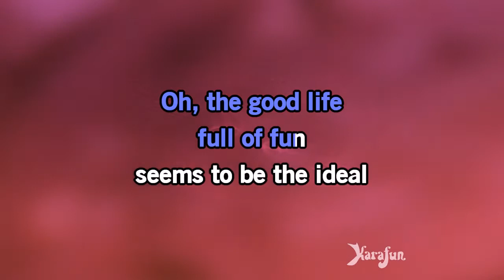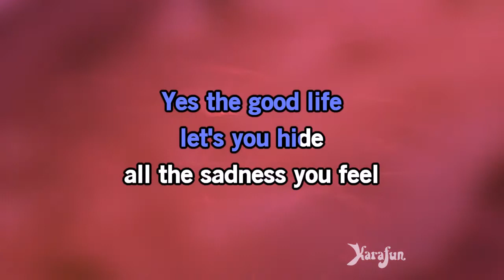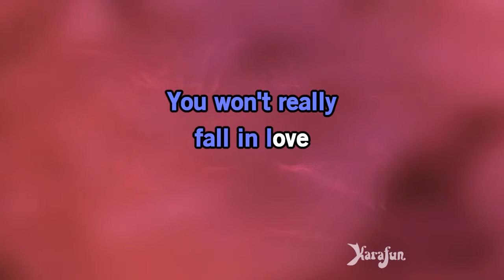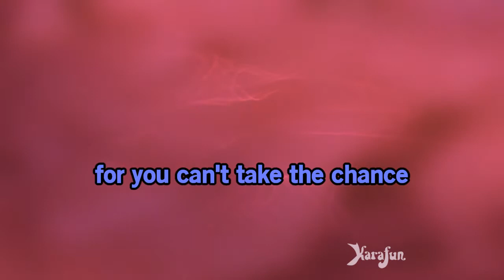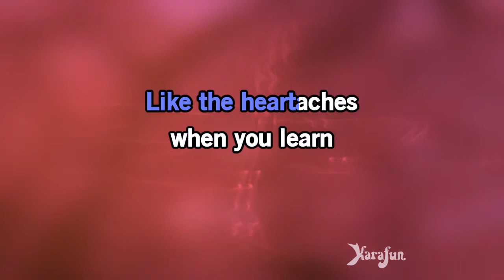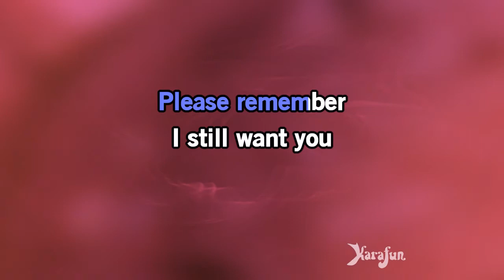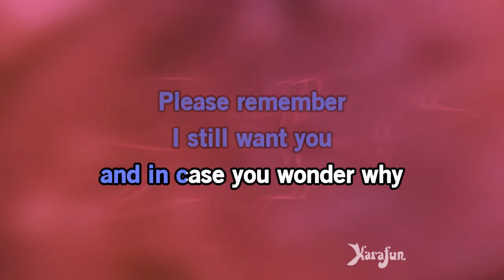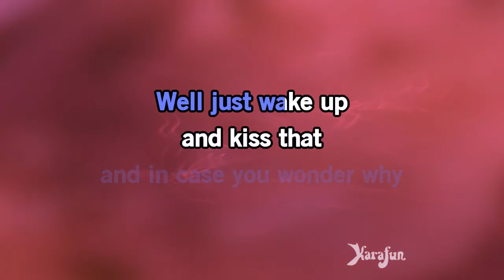The Good Life - Bobby Darin | Karaoke Version | KaraFun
ℹ️ This version contains a low volume vocal guide to help you learn the song. The karaoke version without the vocal guide is available This recording is a cover of The Good Life as made famous by Bobby Darin. This version is not the original version, and is not performed by Bobby Darin. This instrumental/playback version contains a vocal guide, the lyrics and backing vocals.